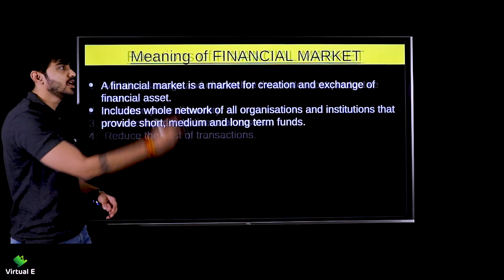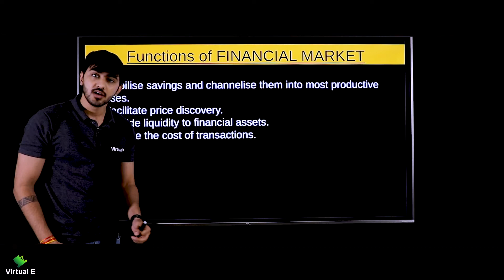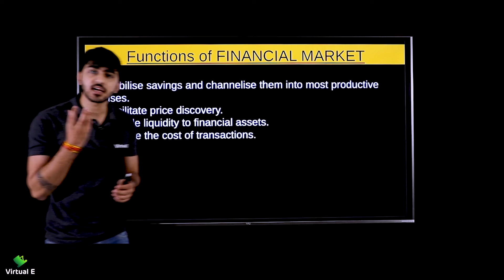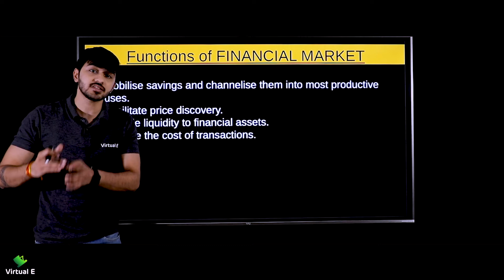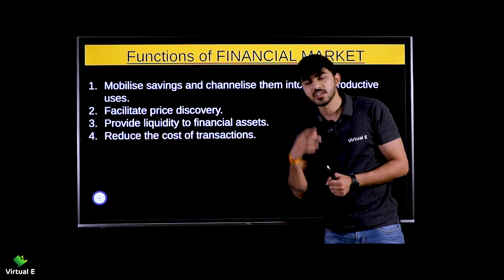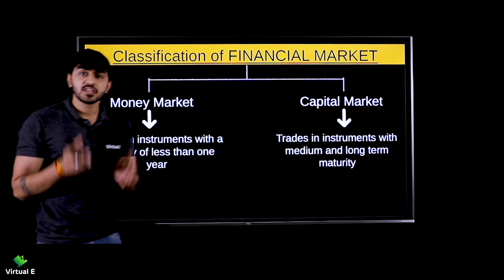Class 12 Business Studies Chapter 10 | Financial Market | Part 2 - Functions of Financial Market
Class: 12th
Subject: Business Studies
Chapter: Financial Market

Topic Name: Functions and Classification of Financial Market
Topics Covered in This Video: Functions and Classification of Financial Market